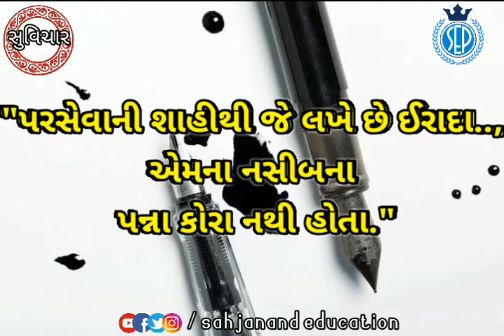shubh vichar 6 સુવિચાર